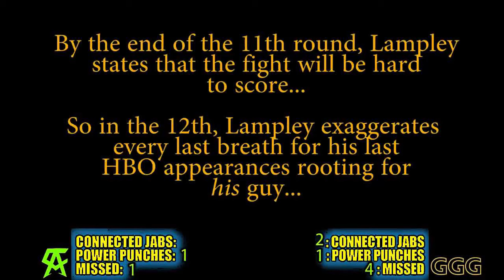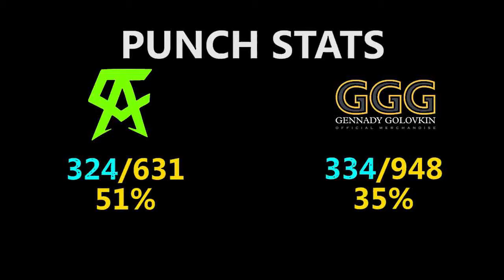CANELO vs GOLOVKIN 2 Compubox!